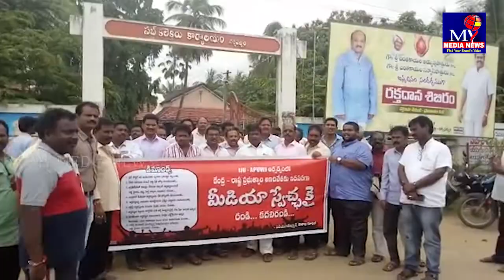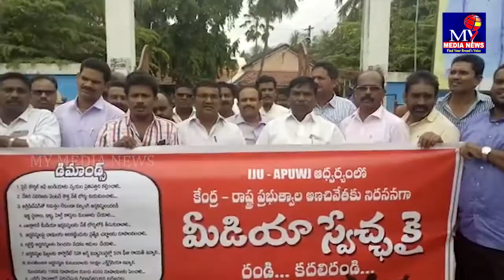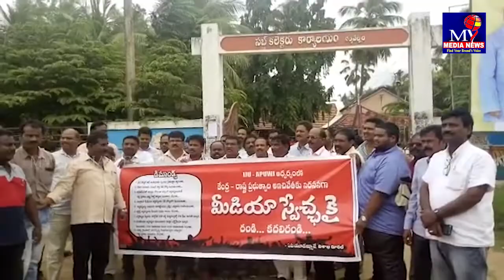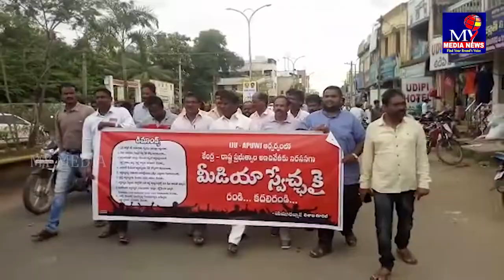నర్సీపట్నంలో కదం తొక్కిన apuwj జర్నలిస్టులు